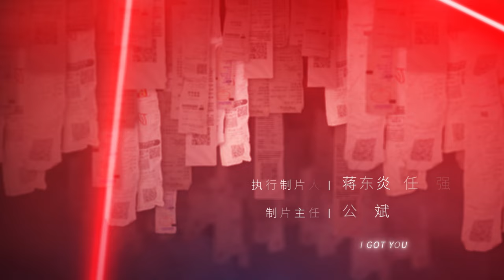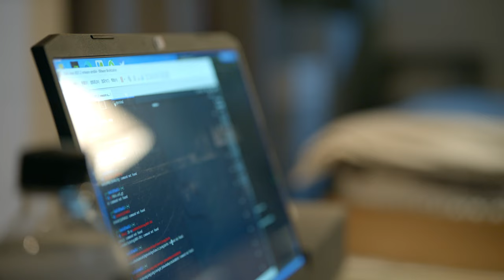ENG SUB【你安全吗？ | Are you safe？】EP21 檀健次 陈都灵携手演绎悬疑大片 惊险刺激 精彩不断